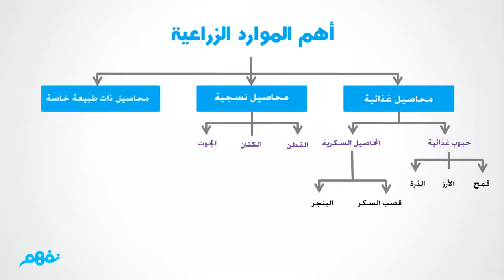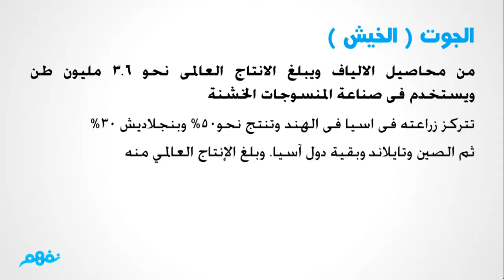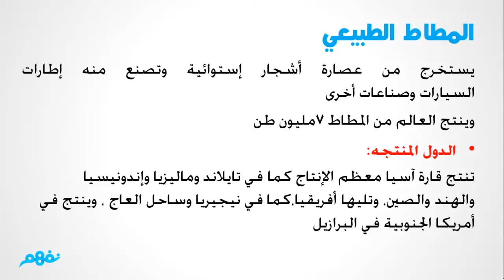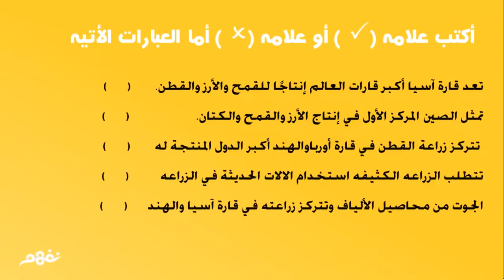النشاط الزراعى وموارده فى العالم دراسات للصف الثالث الإعدادي